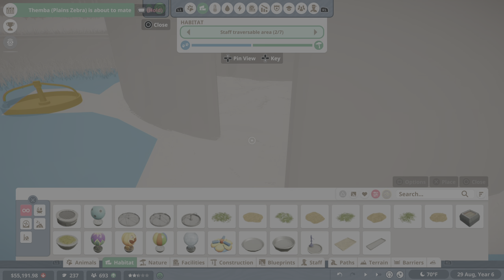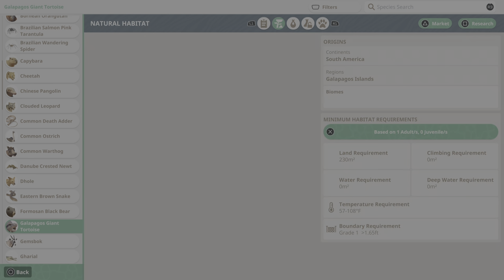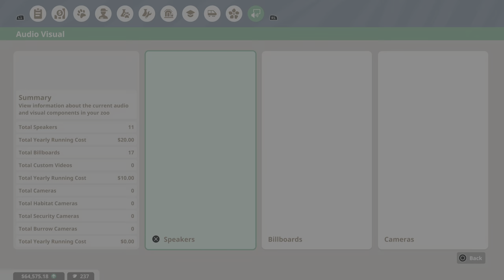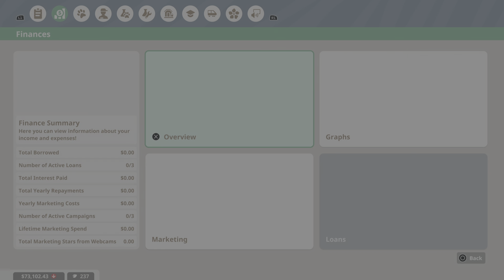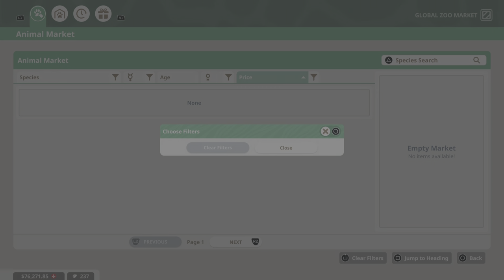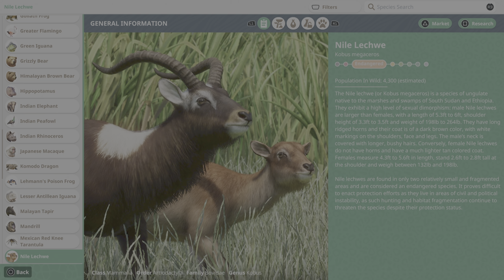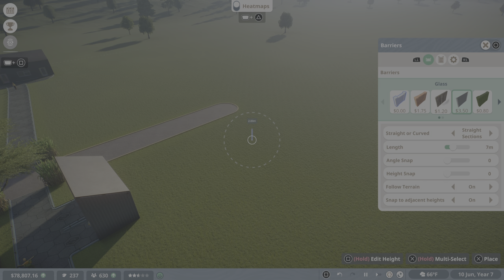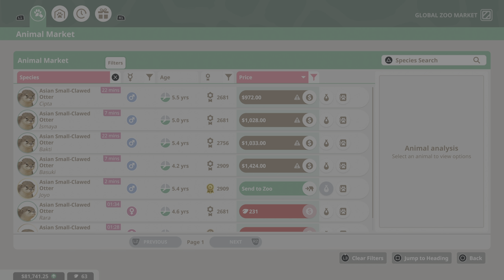Planet Zoo Part 5- FINISHING TORTOISE HABITAT (No Commentary Sorry)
Planet Zoo is a 2019 construction and management simulation game by Frontier Developments for Windows. It was released worldwide on 5 November 2019. The game is a spiritual successor to Zoo Tycoon and Zoo Tycoon 2, with gameplay similar to the studio's theme park game, Planet Coaster. A version for PlayStation 5 and Xbox Series X/S, titled Planet Zoo: Console Edition, was announced on 30 January 2024 and was released on 26 March 2024.